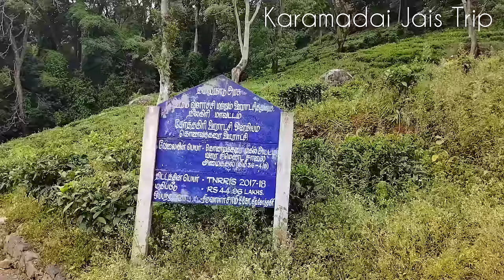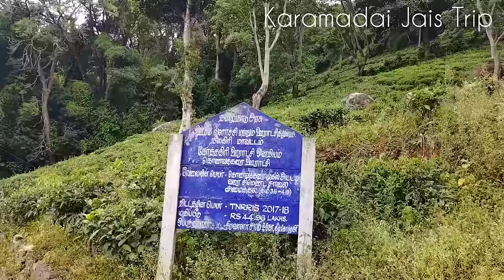ஆபத்தான மலைப்பாதையில் பகலிலேயே கரடிகள் நடமாடும் காட்டில் ஒரு கிராமம்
மேட்டுப்பாளையத்தில் இருந்து கோத்தகிரிக்கு செல்லும் மலை பாதையில் குஞ்சப்பனை என்ற இடத்திற்கு அடுத்தபடியாக மாமரம் என்ற இடம் பலருக்கும் தெரிந்திருக்க வாய்ப்பு உண்டு, ஆனால் மாமரம் என்ற இடத்தை சுற்றி பலருக்கும் தெரியாத பல மலை கிராமங்கள் உள்ளன. அங்கு உள்ள கோழித்துரை மற்றும் அட்டடி என்ற இரண்டு மலை கிராமங்களை பற்றித்தான் இந்த வீடியோ பதிவில் பதிவேற்றம் செய்துள்ளேன்.

On the mountain road from mettupalayam to kotagiri, next to Kunjapanai, Mamaram is probably know to many, but around Mamaram there are many hill villages which are not known to many. I have uploaded this video about the two hill villages of Kolitthurai and Attadi there.